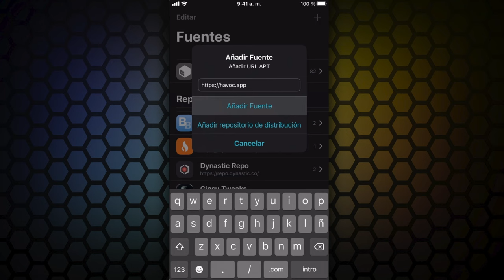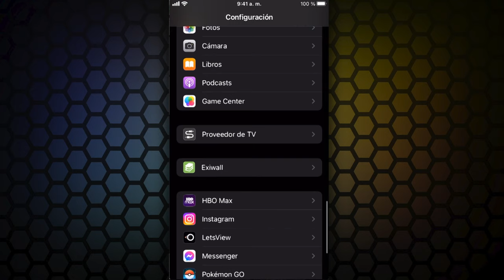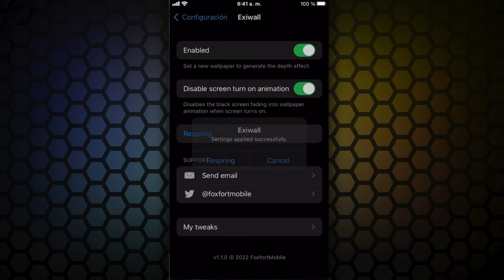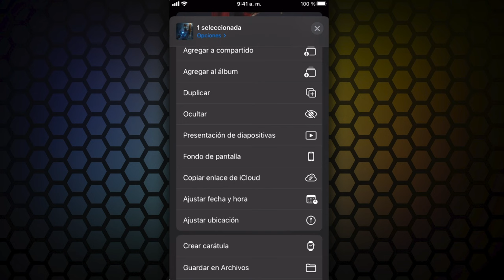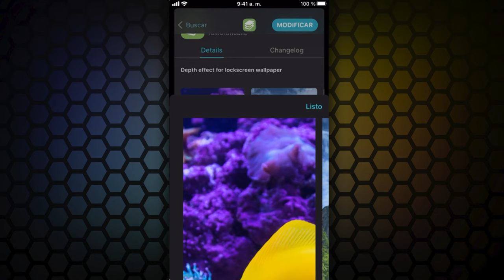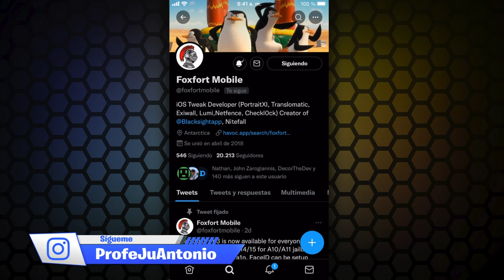📦 ¡HUMILLANDO LA PANTALLA DE BLOQUEO DE iOS 16! (Exiwall)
· Repo (No usar Cydia porque no dejará comprarlo)